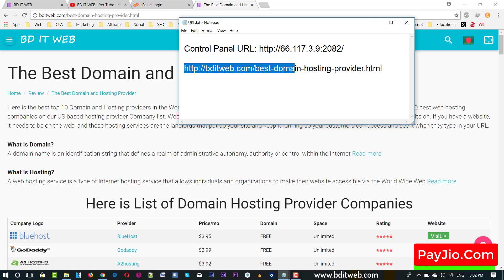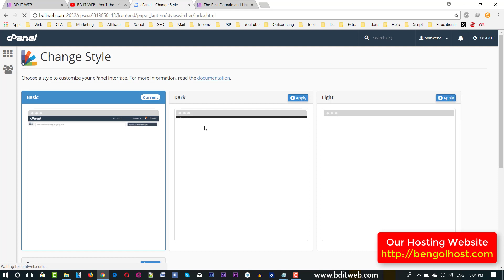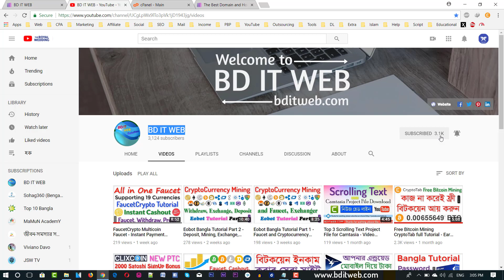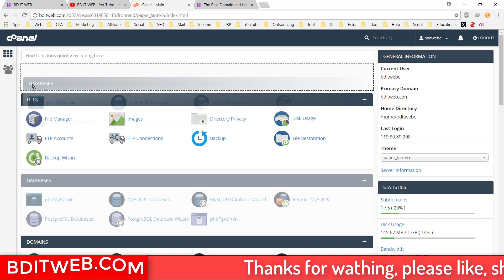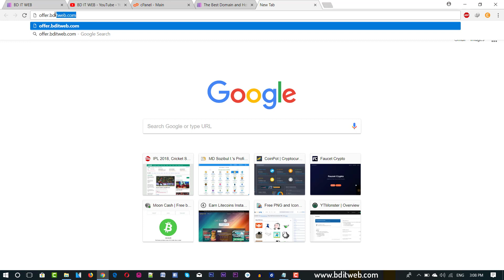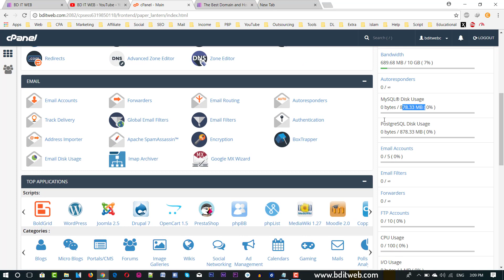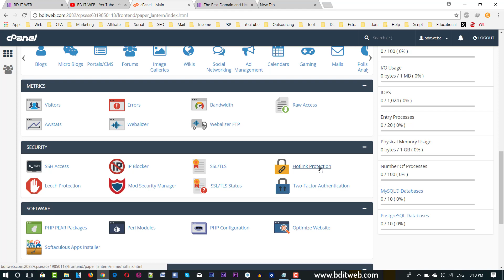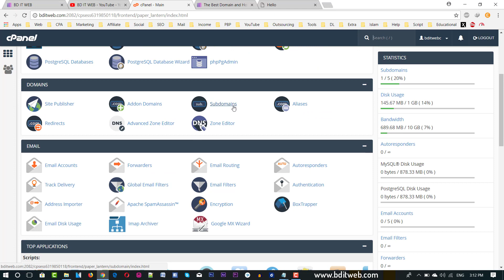cPanel Bangla Tutorial 1 - Login and Introduction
cPanel Bangla Tutorial 1 in this video i show How to login cPanel control panel and Introduction to cPanel.

What is cpanel?
cPanel is an online Linux-based web hosting control panel that provides a graphical interface and automation tools designed to simplify the process of hosting a web site.

ওয়েবসাইট বানাতে বা ভালো ডোমেইন হস্টিং কিনতে আমার সাথে যোগাযোগ করুন। আমার ফেসবুক আইডিঃ অথবা ভিসিজ করুনঃ